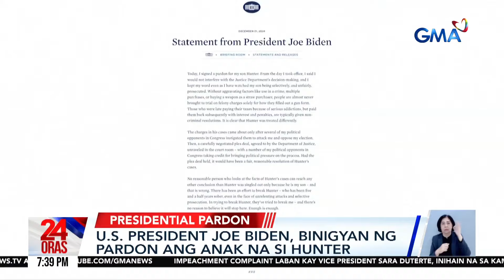U.S. Pres. Joe Biden, binigyan ng pardon ang anak na si Hunter | 24 Oras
24 Oras is GMA Network’s flagship newscast, anchored by Mel Tiangco, Vicky Morales and Emil Sumangil. It airs on GMA-7 Mondays to Fridays at 6:30 PM (PHL Time) and on weekends at 5:30 PM.